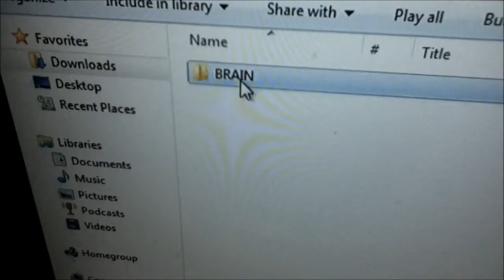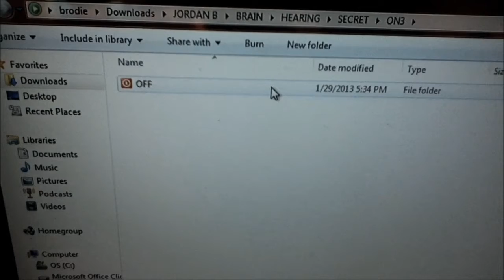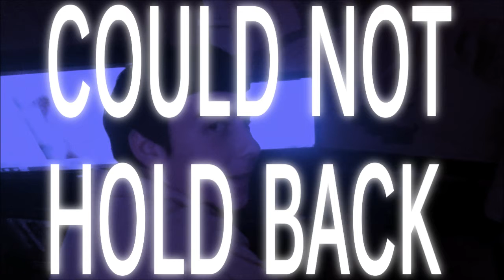That Noise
a annoying noise coming from a strange persons butt